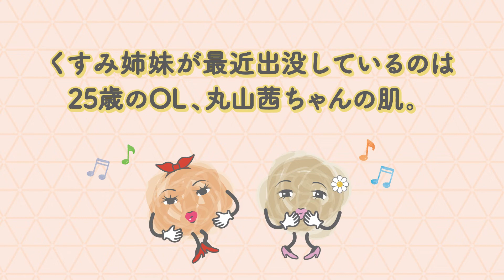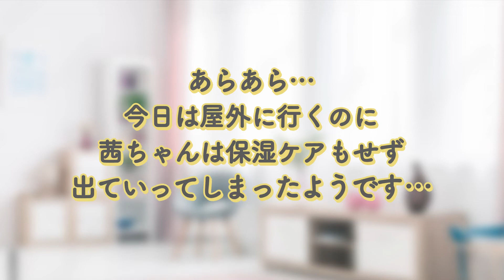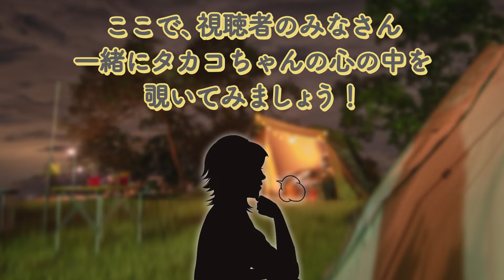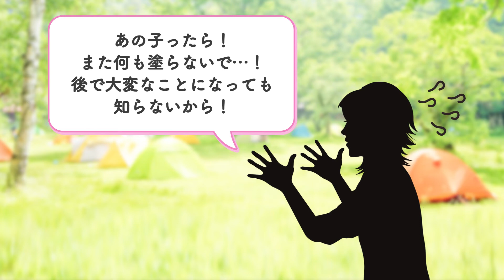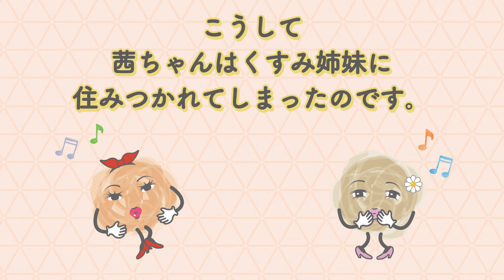くすみ劇場 vol.1 ～はじまり編～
気になるお肌の「シミ」や「くすみ」について、
DUOオリジナルキャラクター達が
原因から対策まで分かりやすく解説しますっ！

物語は全３話♪ぜひご覧ください♪

■ 他にも楽しいコンテンツを配信中♪「あしたの美肌」はこちら